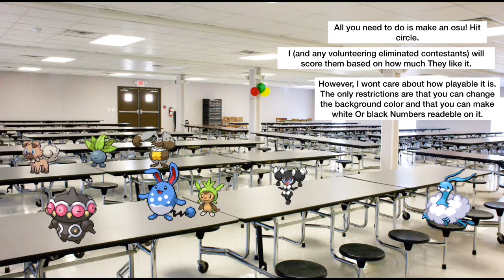Total Pokemon Island Camp Returns! 10A “Can You Make A Skin?”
Short again. Rockruff and Diggersby got a token each from the XQZ points I mentioned in 1B. Also sorry for forgetting Music earlier.